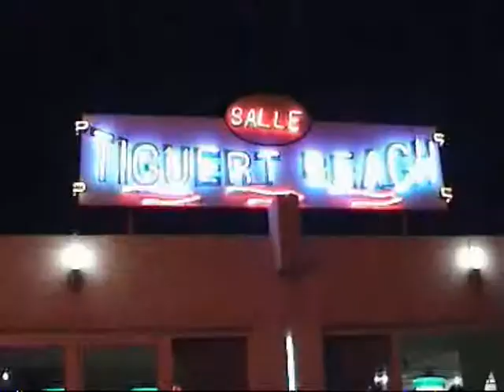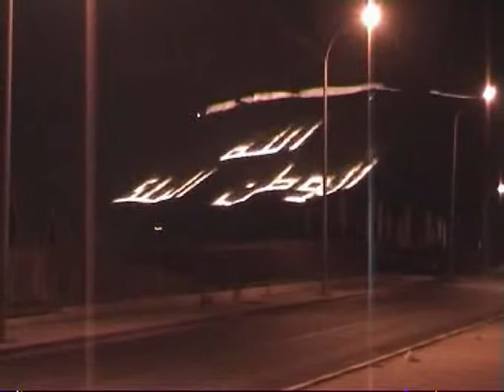adnasse safa et M'hammed 2006